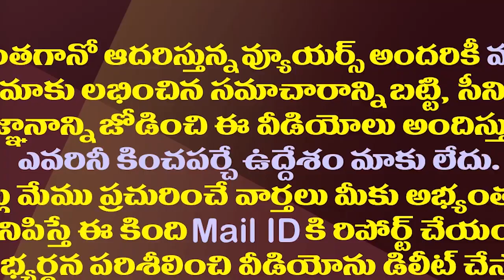టీడీపీకి ఈ దెబ్బ ఆగష్టు సంక్షోభం ఎఫెక్టేనా?| Case Against Chandrababu Leading To August Crisis?